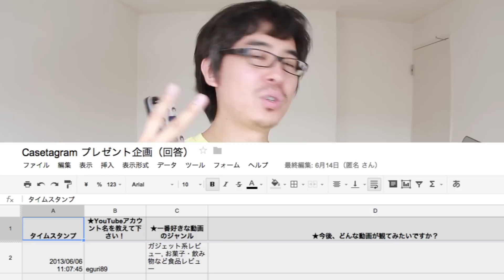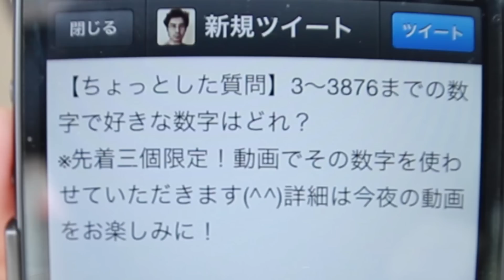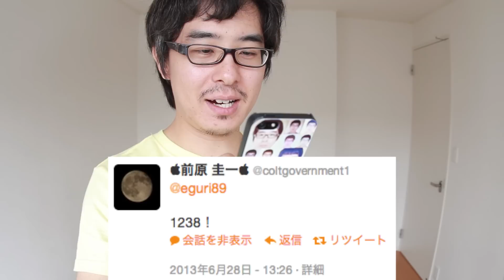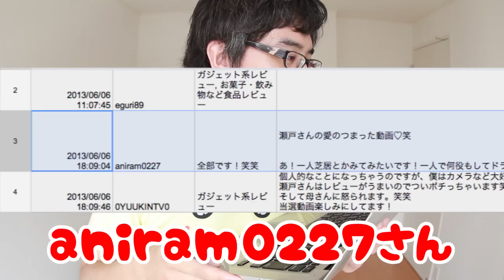【当選者発表】倍率1,000倍以上！見よ、これが「完璧な抽選方法」だ！ / Casetagram ケースタグラム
ブログ記事はこちら→まだ書けてません！すいません！

Instagram（インスタグラム）に投稿した画像を使用して、自分オリジナルのスマホ・タブレットケースを作ることができる面白いサービス「Casetagram（ケースタグラム）」で瀬戸弘司オリジナルiPhoneケースを作ってみました。

いよいよ当選者の発表です！

‹当選者の方へ›
おめでとうございます！6月29日中にYouTubeメッセージにてプロモーションコードをお送りいたします。
YouTubeアカウントを持っていない方は、Twitterなどで申し出ていただけると助かります。（※１週間経っても連絡が取れない場合は、再抽選という形にさせていただきます。ご了承ください。）

‹関連商品›
★バンカーリング3

‹撮影機材›
【カメラ】Canon EOS 60D

瀬戸弘司のオススメ機材！